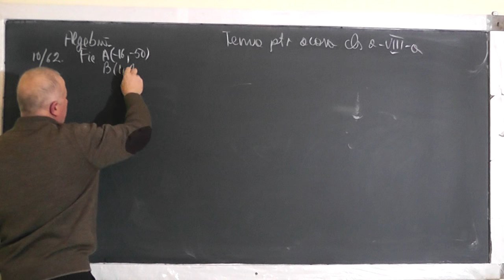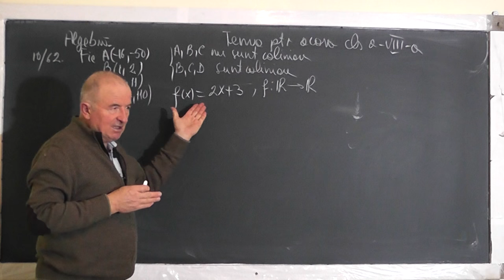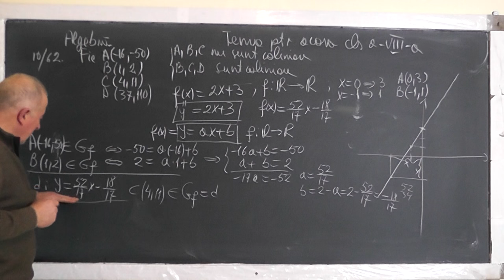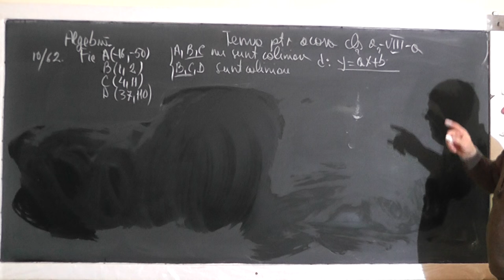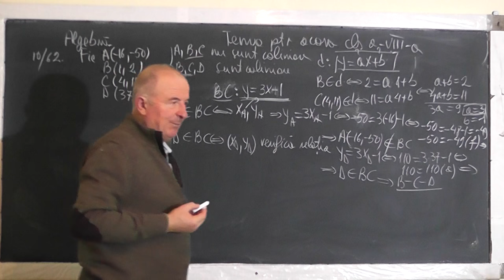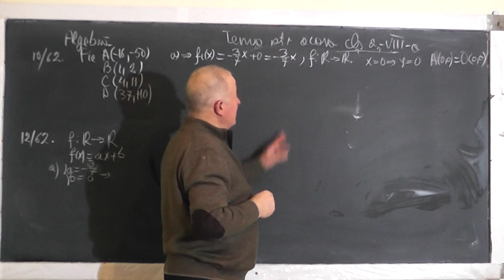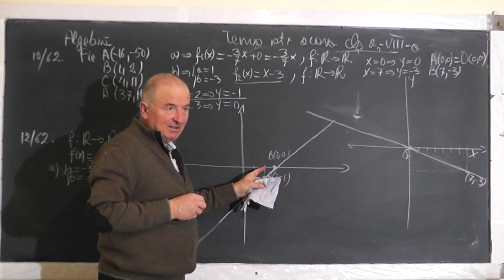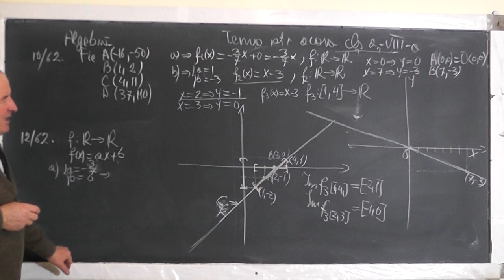1334 Functia de gradul 1 Graficul Ecuatia dreptei Coliniaritatea necoliniaritatea a 3 puncte Clasa 8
Aceste lectii sunt SUSTINUTE de VOI si daca va sunt utile, as aprecia un Like, Share, Comment - In aceasta lectie de matematica pe care o puteti vedea in direct si pe ne ocupam de tema pentru acasa la clasa a VIII-a la algebra. Incepem cu exercitiu 10, pagina 62 din manual. Din cuprins: Functia de gradul 1, Graficul functiei de gradul 1, Ecuatia dreptei, Coliniaritatea sau necoliniaritatea a 3 puncte.
- VIDEO MATEMATICA cu Proful Online sau cautati pe Google: profu online Ioan Ursu